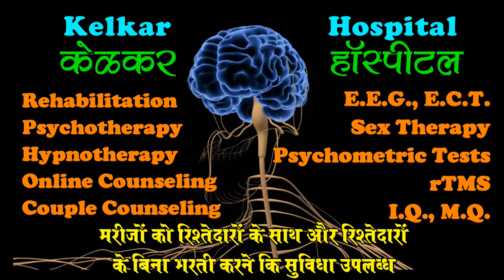Lack of sexual desire By Dr Deepak Kelkar (MD) Psychiatrist Hypnotherapist ed pe